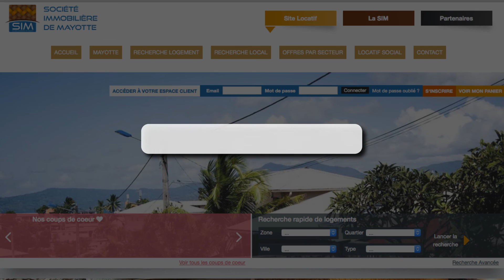La Sim, (Société Immobilière de Mayotte)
Publicité La Sim 2016 (société immobilière de Mayotte)
Réalisation : Gawa Prod